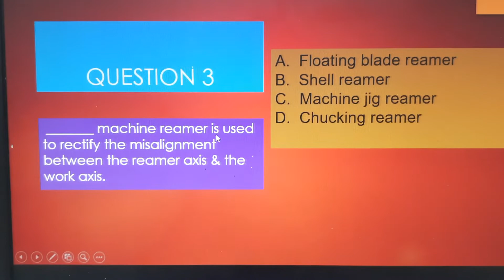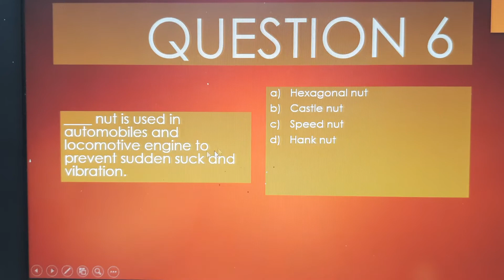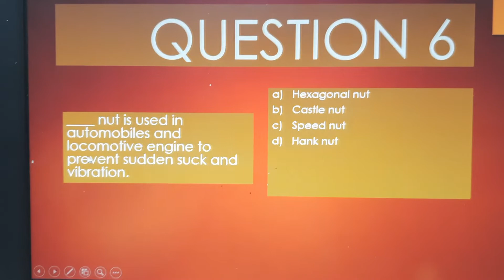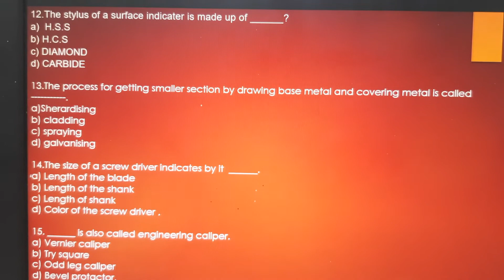फिटर (भाग 9) can you solve it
TRADE THEORY QUESTIONS FOR ALL COMPITATIVE EXAMS, SAIL, DRDO, HAL,BHEL,NALCO ,  RAILWAY  ETC